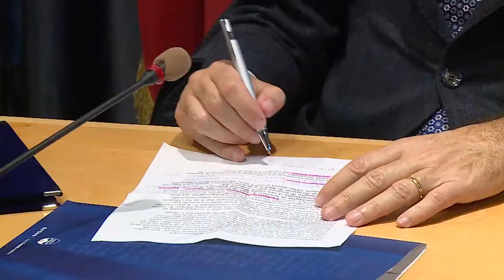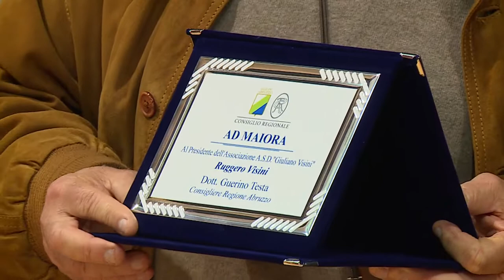Fratelli d'Italia premia l’Asd Giuliano Visini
Il gruppo consiliare in Regione di Fratelli d’Italia ha attribuito questa mattina un riconoscimento all’associazione sportiva “Uniti nello Sport” Giuliano Visini per il suo impegno nel sociale